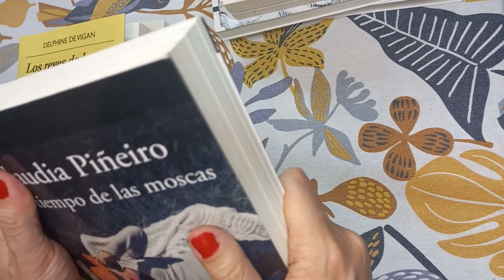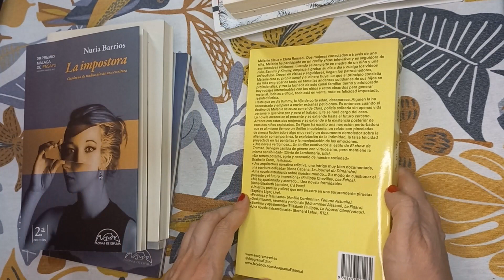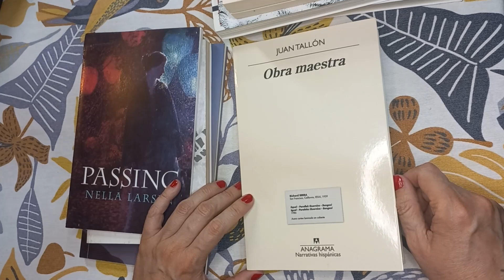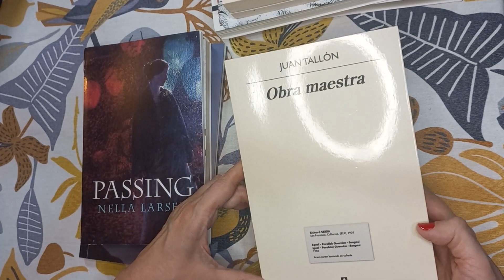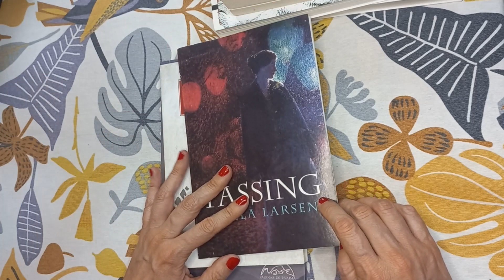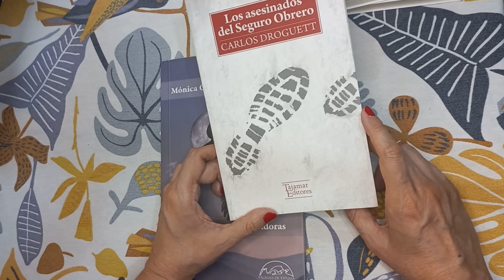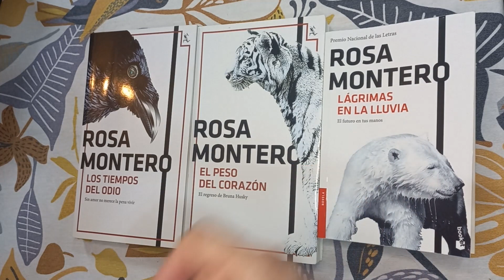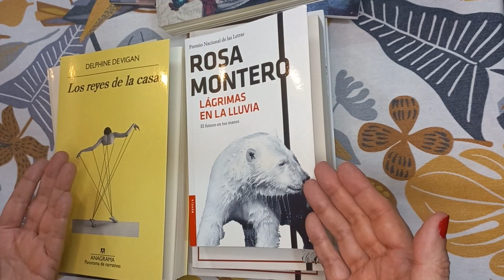Resumen de lecturas febrero 2023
¿Qué me dejaron las lecturas de febrero? La trilogía de una androide detective privada en el año 2109; una obra de arte que simplemente se tragó la tierra; la idea de la traducción como una forma de arte; dos clásicos, uno estadounidense y el otro chileno; un reencuentro con la Inés de 'Tuya'; el neogótico en el campo y los canales familiares de YouTube que destrozan las vidas de un par de chicos. Un muy buen mes de lecturas. Espero que el de ustedes haya estado igual de bueno o mejor. No olviden contarme qué han leído. Nos seguimos viendo durante marzo.

00:50 El tiempo de las moscas, Claudia Piñeiro
01:29 Los reyes de la casa, Delphine de Vigan
02:26 La impostora, Nuria Barrios
03:48 Obra maestra, Juan Tallón
06:07 Claroscuro, Nella Larsen
07:22 Los asesinados del seguro obrero, Carlos Droguett
08:50 Las voladoras, Mónica Ojeda
10:02 Trilogía de Bruna Husky, Rosa Montero